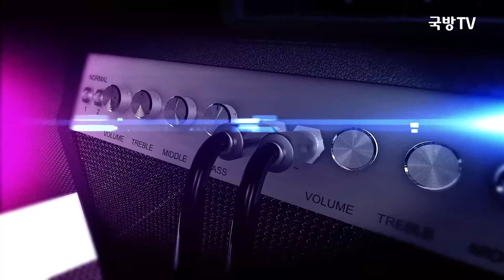❤ [4K KPOP MR Removed] Stray Kids (스트레이 키즈) - LALALALA (락(樂)) Show! MusicCore MBC231118방송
🎀  Stray Kids (스트레이 키즈) - LALALALA (락(樂))   Show! MusicCore   MBC231118방송   [KPOP 4K 60FPS] 231119